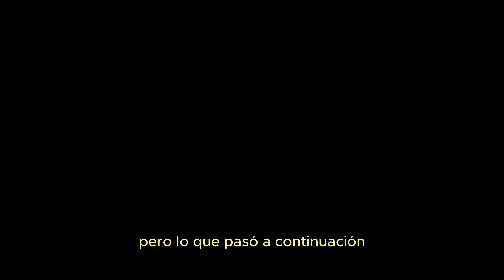NO HAGAS SKATE EN SPOTS COMO ESTE ❌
❗️El DESTINO quiso que este chico que llevaba 10 AÑOS SIN PATINAR consiguiera un SKATE GRATIS DE LA MANERA MENOS ESPERADA POSIBLE ❗️

Makinotes ! Este vídeo está lleno de momentos random , algunos graciosos y otros llenos de heridas y caídas , pero esto sí que si es una tarde de skate de verdad , de esas que sales a la calle , conoces gente , pasan mil cosas , y terminas con un buen sabor de boca al conseguir sacar los trucos que te propones para ese día ! Espero que lo disfrutéis tanto como yo !

✨Sígueme también en instagram para más vídeos de skate✨

PARA TURORIALES Y MAS CONTÉNIDO DE SKATE SIGUEME TAMBIÉN EN TIKTOK🔥